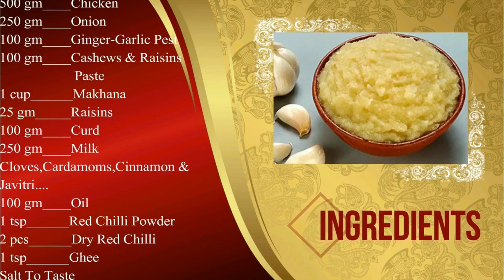Delicious Chicken Piyaza Recipe in Hindi | Easy Homemade Chicken Do Piyaja